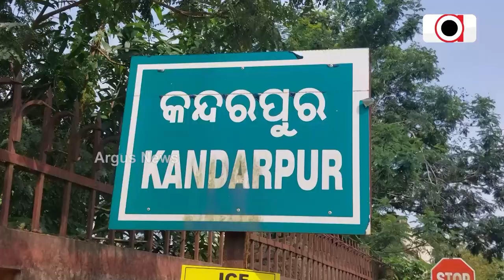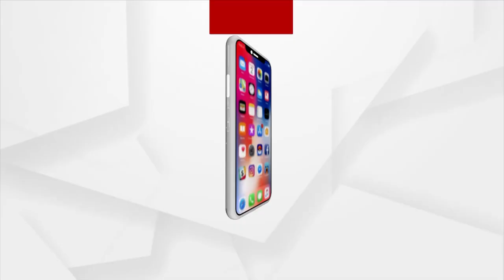Cuttack: Handmade Rakhi Made Up Of Coconut Shell Is The New Choice Of Buyers